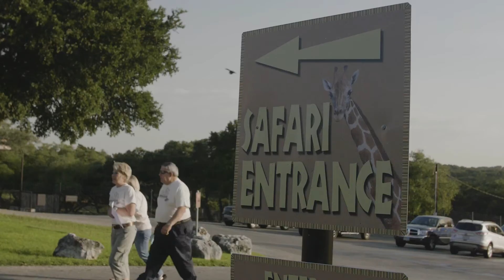Texas Giraffe Day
Watch the first-ever Texas Giraffe Day celebration and see why giraffes are in danger in the wild.